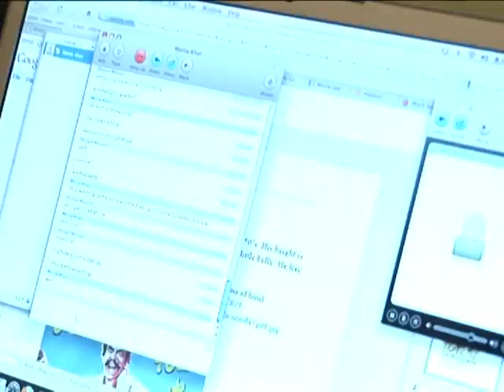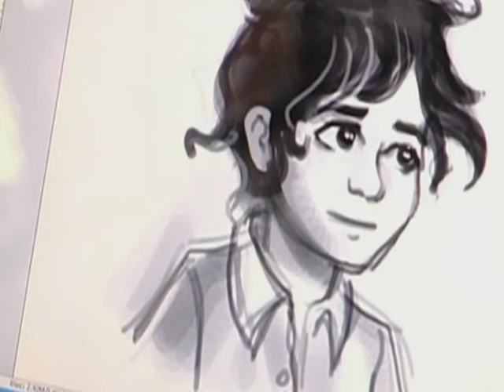Des films d'animation pour rapprocher Pakistanais et Américains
Les dessins animés peuvent-ils aider les Américains et les Pakistanais à mieux se connaître mutuellement ? C'est ce que pense Daniyal Noorani. Sur ses fonds personnels, il crée une série qui traite de thèmes comme les attaques de drones ou l'islamisme. Il espère que ses dessins animés en musique favoriseront le rapprochement des jeunes générations occidentales et musulmanes. Sujet. Durée: 02:08.